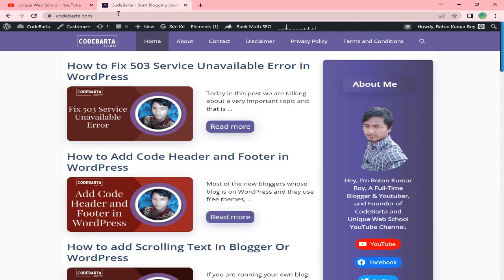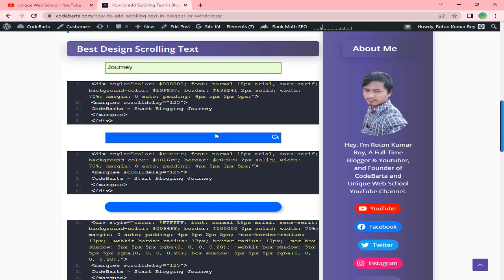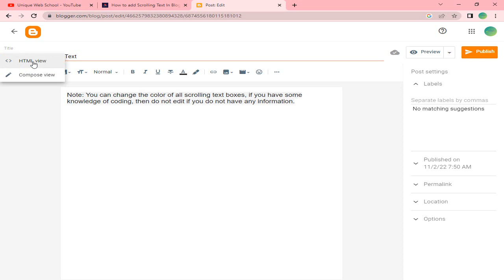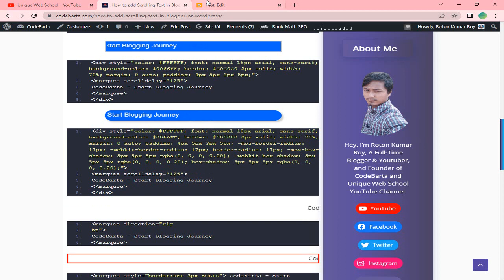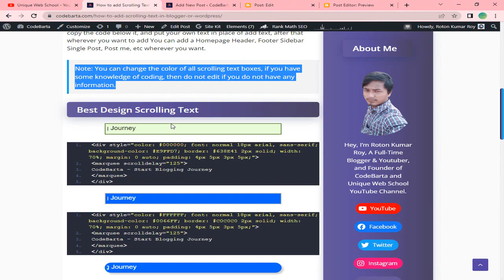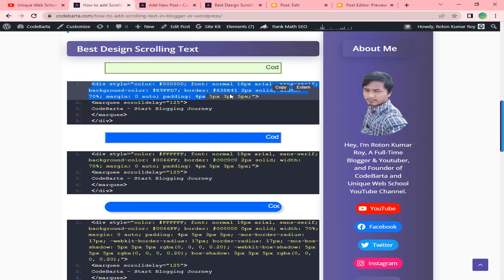How to add Scrolling Text In Blogger Or WordPress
This script is very small, adding it will not harm your blog, that is to say, it will not make any difference in the blog loading speed.

☐ Liked?